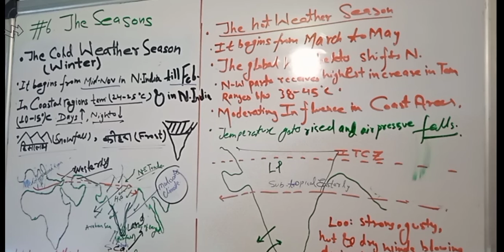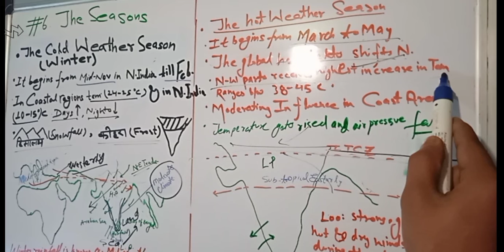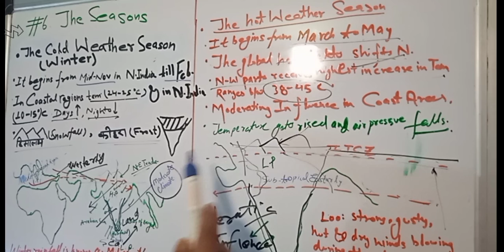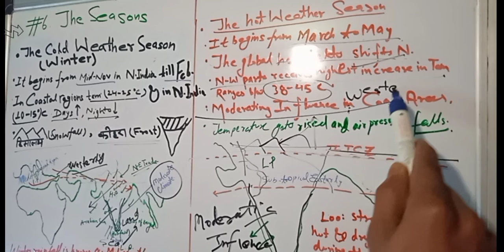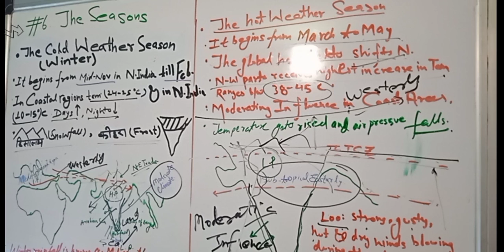chapter 4 Climate Class 9 NCERT part5 seasons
Climate class 9 chapter 4  |  This is the part 6 of climate chapter NCERT.  the detailed comprehensive explanation is give in this video.